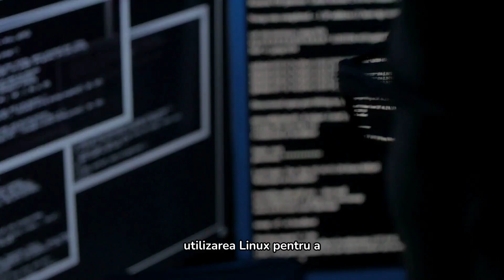DevOps Artisan - Ansible Fundamentals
Cursul DevOps Artisan – Ansible Fundamentals este destinat tuturor celor care doresc să învețe Ansible. Acesta este un prim curs din seria creată pentru a pregăti studenții să înțeleagă conceptele de bază Ansible.

Cursul va începe cu instalarea și configurarea Ansible și va oferi o imagine de ansamblu asupra limbajului YAML. Vor fi explicate și demonstrate câteva caracteristici și module cheie în cadrul laboratoarelor practice.

DevOps Engineer
Linux system administrators
Release engineers
Infrastructure automation engineers
Systems design engineers
Ce vei învăța?
La finalul cursului, studenții vor ști:

să utilizeze comenzile ad hoc Ansible pentru a rula task-uri rapide pe servere multiple
să citească și să înțeleagă fișierele și playbook-urile
să scrie propriile playbook-uri pentru automatizarea sarcinilor simple

Cerințe preliminare:
Pentru a putea participa în cadrul acestui curs, cursanții trebuie să:

aibă abilități de bază în utilizarea Linux (managementul utilizatorului, lucrul cu linia de comandă, permisiunile ale fișierelor etc.)
Este de preferat ca studenții (însă nu obligatoriu) să aibă cunoștințe de bază YAML. Acestea îi vor ajuta să înțeleagă structura fișierelor Ansible.